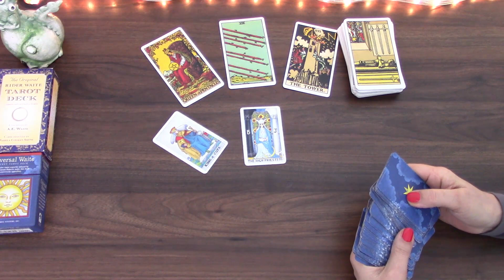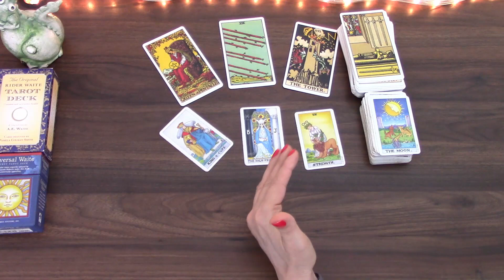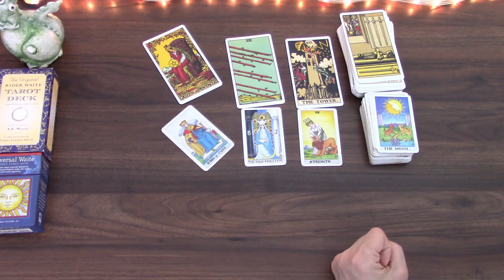CAPRICORN YOU ARE PREPARING SERIOUSLY | MID JANUARY 2022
Welcome! Here is the Mid January tarot cards reading for Capricorn born people. I have been reading about and working with tarot cards for the better part of 20 years and I hope I can give you some insight into this time! My monthly general  and love tarot cards readings is available for January as well as 2022 tarot reading.